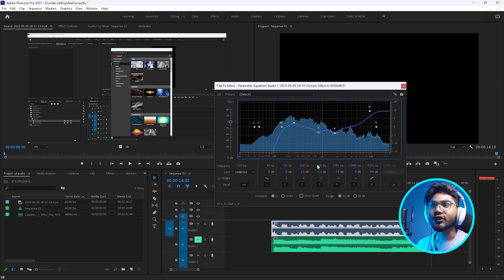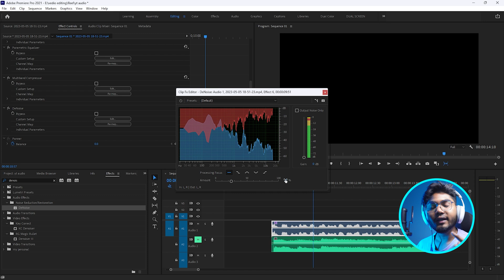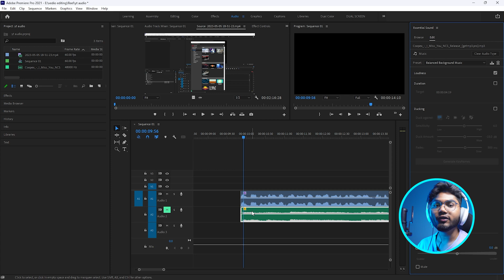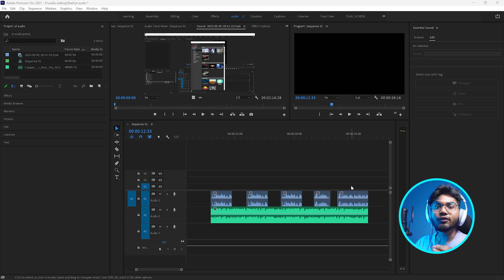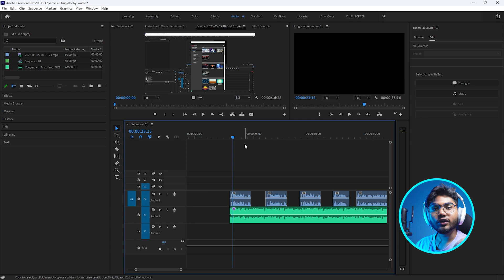EDIT YOUR AUDIOS LIKE A PRO | PREMIERE PRO TUTORIAL !!!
Welcome to Visuals By Lalit In this exciting video, we delve deep into the world of audio editing and explore the essential tools and techniques that will take your sound quality to new heights. Whether you're a content creator, podcaster, or musician, mastering the art of audio editing is crucial to ensuring a professional and immersive experience for your audience.

Join us as we unlock the full potential of your audio tracks by harnessing the power of key editing tools, including dynamics, parametric equalizer, multiband compressor, denoise, and audio panel presets. With these tools at your disposal, you'll have the ability to shape, sculpt, and refine your audio to perfection.

Discover the art of dynamic processing as we demystify the importance of controlling volume fluctuations and ensuring a balanced audio mix. Learn how to use compressors and expanders to manipulate the dynamic range, achieving a polished and professional sound.

Dive into the world of equalization as we explore the parametric equalizer. Uncover the secrets of frequency manipulation, allowing you to enhance or attenuate specific elements of your audio, resulting in a well-balanced and pleasing sonic experience.

Explore the power of the multiband compressor and its ability to shape different frequency bands independently. We'll guide you through the process of achieving a cohesive sound by controlling and compressing specific frequency ranges, ensuring clarity and definition in every aspect of your audio.

Tackle unwanted background noise and improve the overall clarity of your recordings using the denoise tool. Say goodbye to distracting hisses, hums, and other audio artifacts, and embrace pristine sound quality.

In addition, we'll introduce you to audio panel presets, a game-changing feature that allows you to instantly apply expertly crafted settings and configurations to your audio tracks. Unleash your creativity and efficiency by utilizing presets tailored for specific scenarios, saving you time and effort in the editing process.

No matter your level of expertise, this video will provide you with the knowledge and techniques to elevate your audio editing skills. Get ready to unlock the full potential of your audio and deliver captivating content that leaves a lasting impact on your audience.

Don't miss out on this opportunity to take your audio editing game to the next level. Let's dive into the world of audio editing together and create unforgettable soundscapes!